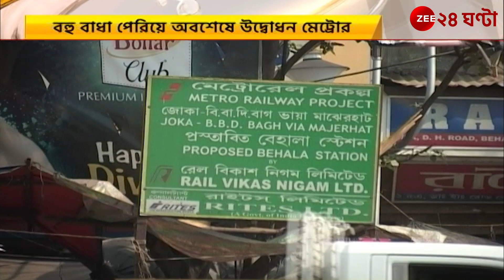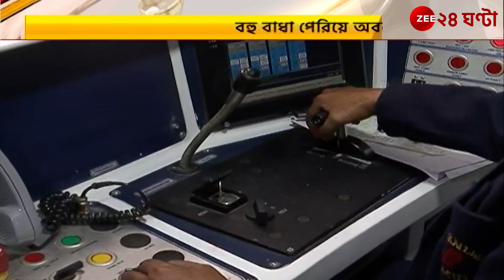Joka Metro: শুরু হয়ে গেল তারাতলা-জোকার মেট্রো,এখনও বাকি আংশিক কাজ | Zee 24 Ghanta